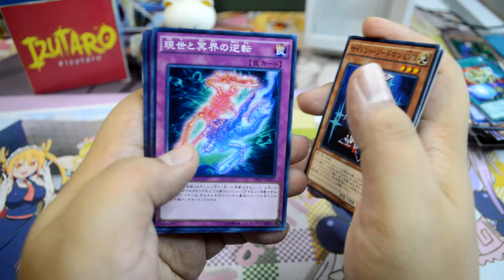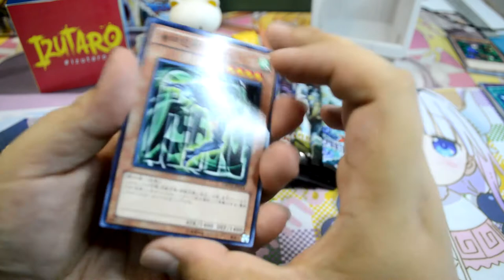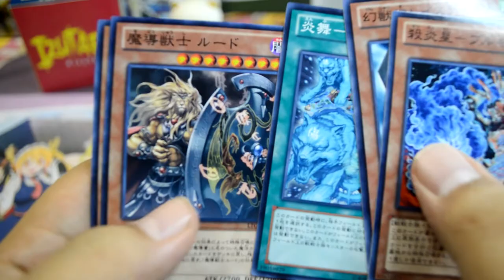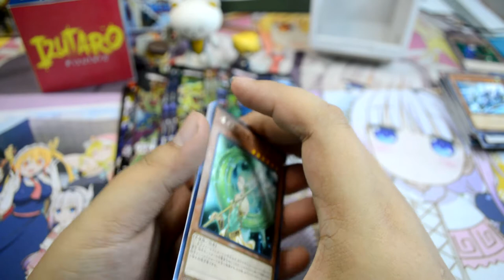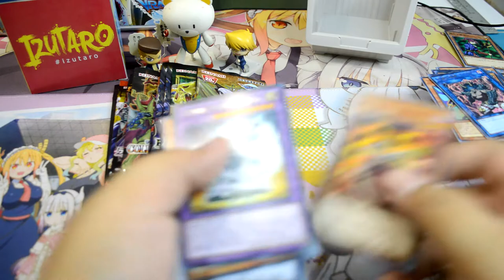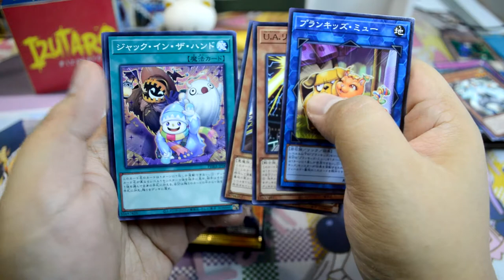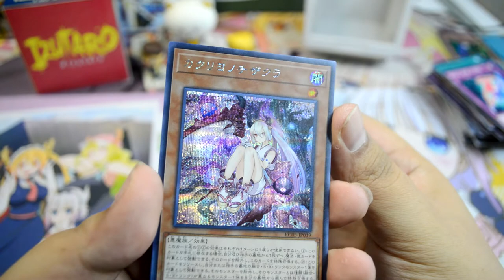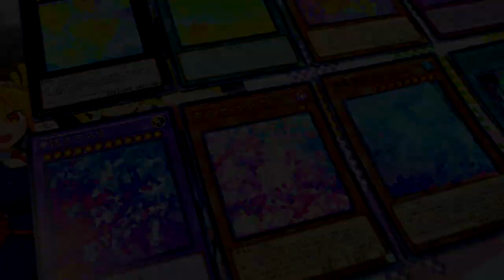Opening Random OCG Yu-Gi-Oh! Booster Packs | Unboxing [0105]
I just bought some random Yu-Gi-Oh! Booster Packs and open it! Let's see what we got!

Details

1) Putaro Plastic Modeller (Gunpla/Toys)

1) Putra Zulkharnain (Personal)
4) Pla-Robo - Gunpla / Toys - ? / ? (Group/Gunpla/Toys)